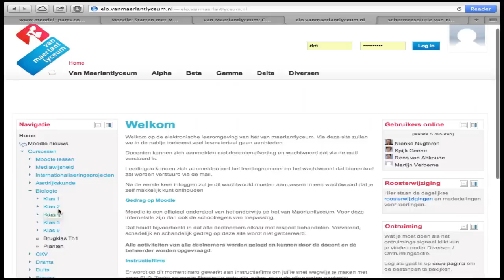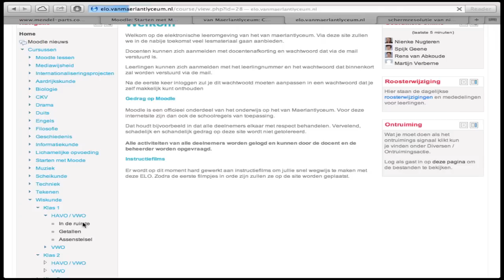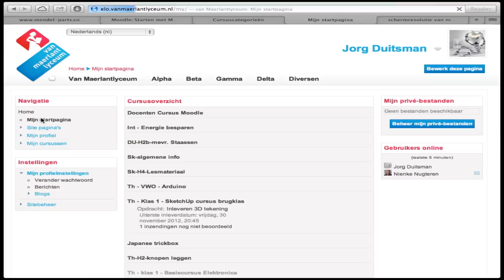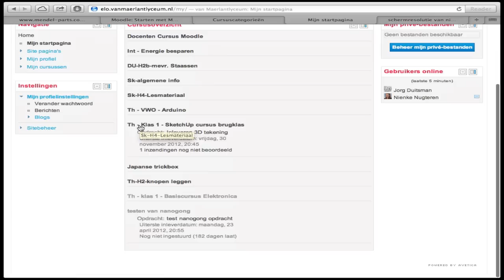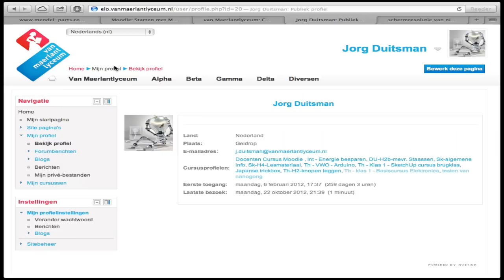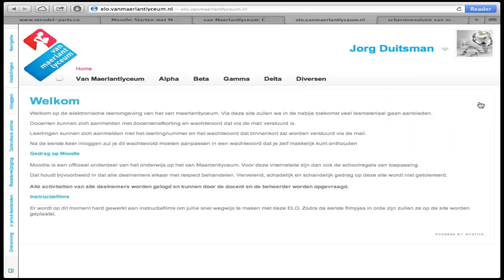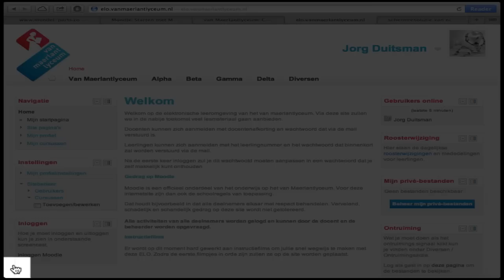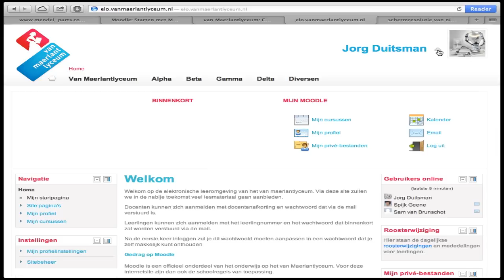navigeren in moodle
van Maerlant elo